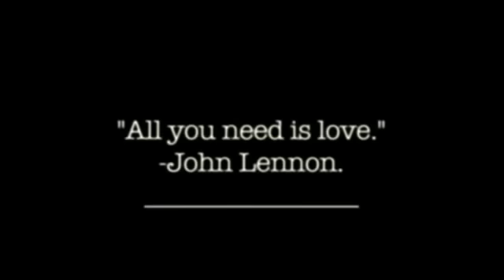LOS GATITOS DEL PARQUE KENNEDY♥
"Un gato podría caminar sobre las nubes sin traspasarlas" -Julio Verne

Los felinos siempre han estado
acompaniando al ser humano en sus
artes, pasiones y expresiones.
Su independencia y pureza genetica
los ha hecho inspiracion para pintores,
escritores, poetas, musicos y cineastas..
asi como simbolo de grandeza para
imperios como el Romano, Egipcio o Maya.
y es que a diferencia de otras especies,
como los canes, aves u otros mamiferos,
los felinos mantienen su instinto natural,
estructura anatomica y belleza
casi aerodinamica, desde el mas pequenio
gatito, hasta los tigres o leones..
Todos se mueven, lucen, viven iguales
y su cadena genetica es pura en todos :)
"las mentes mas profundas
de todos los tiempos
siempre han sentido compasión
por los animales"
-Friedrich Nietzsche.
"Nuestra tarea es la de liberarnos...
mediante la extensión de nuestro
círculo de compasión hasta que contenga
a todas las criaturas vivientes,
la naturaleza entera y su belleza. "
-Albert Einstein.
"Llegará un día en que los hombres como yo,
condenarán el asesinato de un animal
como ahora se condena el de las personas"